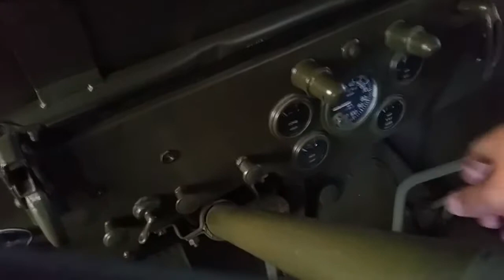Démarrage Jeep après réfection pompe essence et carburateur.